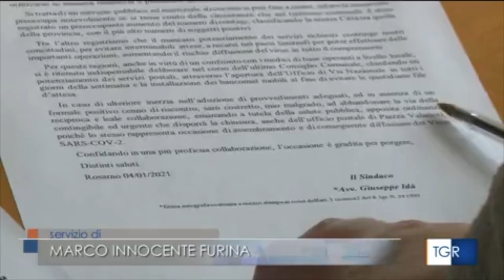Reggio Calabria. Il prefetto Massimo Mariani sospende il consiglio comunale di Rosarno